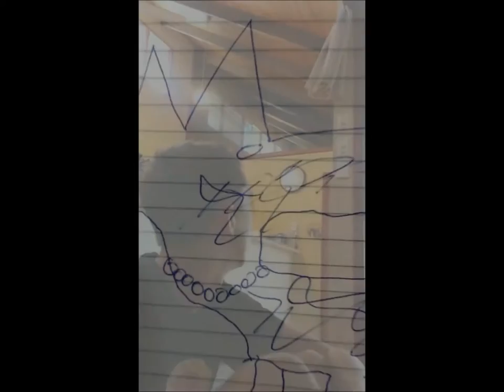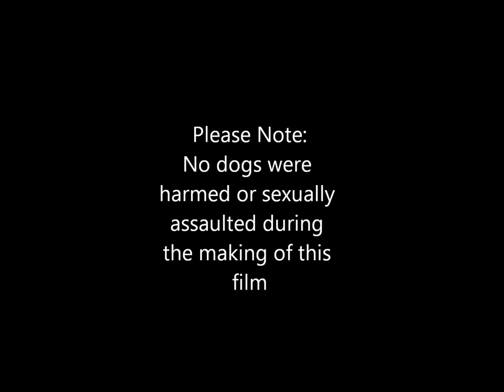Titanic: Dog Edition Music Video (Celine Dion - My Heart Will Go On)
Titanic Dog Edition
Featuring Georgie Dog & Michael Livermore